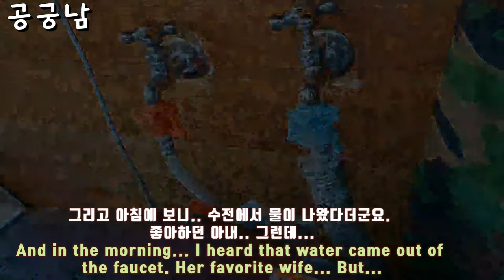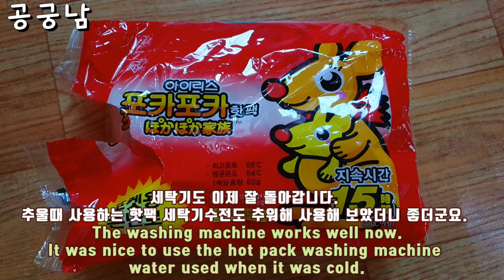겨울에 얼어버린 통돌이 세탁기 순서대로 차근 차근 녹여보았습니다.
한파 최강한파에...

.음... 다 녹이고 이제 끝났다 생각했는데요..

물이 나오면서 옷이 젖어서.. 갈아 입고 씻고 하니..

이제 세탁기를 녹이려 하니... 헉..

실은.. 세탁기도...얼어 붙었다고 이야기 하는 평생친구.

이런.. 이런.

갑자기 손나로 핫팩 2개를 마구 흔들더군요.

뜨거운 물은 금방 식기도 하고... 물이 이곳 저곳 새는거 같아서 불편도 한데..

더군다나 물이 식으면 얼음이 될거 같다며.. 핫팩을 마구 흔들어 수전에 붙인후..

못쓰는 옷으로 감아 놓더군요.

열기가 밖으로 빠져 나가지 않게 말이지요.

세탁기는 물을 틀어 놓기 힘들다면.. 평생친구 처럼 핫팩을 붙여 놓는것도 방법이겠더군요

그리고 세탁기 안쪽이 얼는것이 걱정이시라면 연결된 호스에 물을 빼놓으시면 될거 같았답니다.

한파.. 한파에.. 이번 한파는 정말 힘들었습니다.